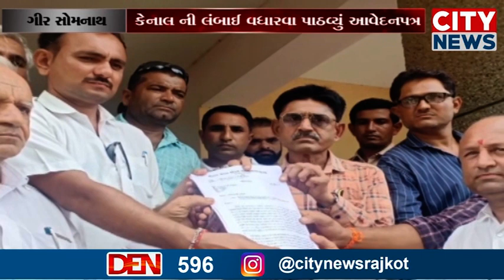કોડીનાર તાલુકા ના 7 ગામના ખેડૂત પ્રતિનિધિઓ એ કિસાન એકતા સમિતિ અને કોડીનાર તાલુકા ખેડૂત મંડળ ની અધ્યક